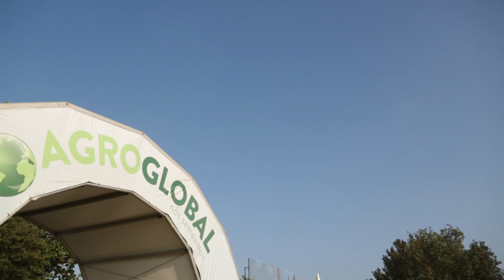EUROBIC Presente na Agroglobal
No decurso da Agroglobal, o EuroBic, em parceria com o Banco BIC S.A. (Angola), promoveu um seminário sob o tema “Desenvolvimento Agro Sustentável Portugal – Angola”, que se realizou dia 5 de setembro.

Esta iniciativa, que foi antecedida de um almoço que juntou empresários convidados pelo Banco, contou com a presença de mais de 150 participantes que assistiram a 2 painéis de debate, na sua maioria, com diversos especialistas, provenientes de Angola, nos domínios da agricultura e da pecuária que, através da partilha dos seus conhecimentos e experiências, esclareceram os mecanismos de desenvolvimento e cooperação com o mercado Angolano.

Antes do início do seminário o  Ministro da Agricultura, Florestas e do Desenvolvimento Rural, Luís Capoulas Santos, fez questão de trocar impressões com os responsáveis do Banco, sendo que para o encerramento dos trabalhos, a sessão contou com a presença e intervenção do Secretário de Estado da Agricultura e Alimentação, Luís Medeiros Vieira.

Desta forma, o EuroBic reafirma a aposta no setor agrícola e na proximidade da relação com os Clientes, numa feira profissional, inserida num ambiente de partilha de conhecimento visando o agro-negócio.